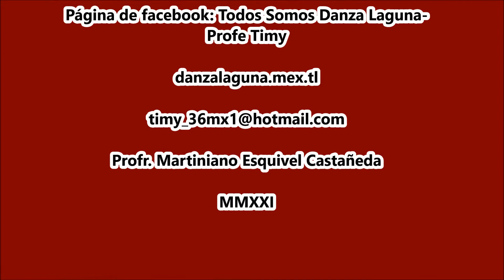"Quetzales del Divino Niño" de San Felipe/El Compás, Dgo.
Fiestas del Divino Niño en San Felipe, Gómez Palacio, Dgo el 24 de julio 2021.
*Danza “Quetzales del Divino Niño” del Ejido San Felipe/El Compás, Gómez Palacio, Dgo.